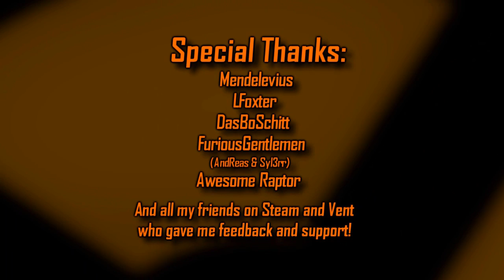Heavy's Revelation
Is the team really that important? Maybe...

An experiment of storytelling, story building & editing for me. Some of you might recognize the spawn room part from my entry to the Great Gmod Collab by Paras1tePL.
I thought it was a bit short and i began to experiment with it and it turned out like this.

The Team Fortress logo represents the spirit of the team and the Sandwich is a represent of Heavy's corrupt thoughts about teamwork.

I hope you like this, it's been a loooong production time on this since i've been so buzy, but now it's finally up :)

It is combines TF2 footage and Gmod footage, first time i tried that out and i think it worked out very well!

Everything is dialogue from TF2 and Poker Night at the Inventory mixed together, no voice actors or anything, just sentence mixing.

Credits at the end, if i forget anything remind me and i'll put it here

You all know i appreciate all the feedback i can get, i love your comments! :)

CC Subtitles and Translation Credits:

English - MisterMild

French - tomatoto64

Swedish - MisterMild

Dutch - SkeletonMan7

German - IronSword007

Russian - Brainslnside

Bulgarian - slimshadow2

Finnish - Fenderwing

Spanish (Latin) - megalogo3000

P.S This actually got posted on the TF2 blog and that's a big thing for me :) I never thought i'd end up there and i thank all you guys at the TF2 Team who made the game of my life!